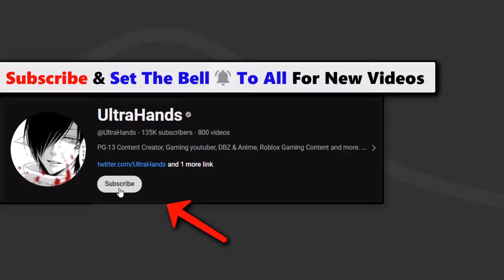Kefla & Zamasu & Janemba Showcase (Update) | DB Nexus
Showcasing kefla and zamasu and Super Janemba in dragon ball nexus roblox
- Recent videos